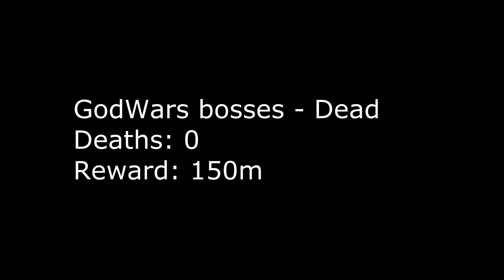Soulsplit, Tonay vs the World, Godwars Bosses (No overhead prayer)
Which boss shall I do next?